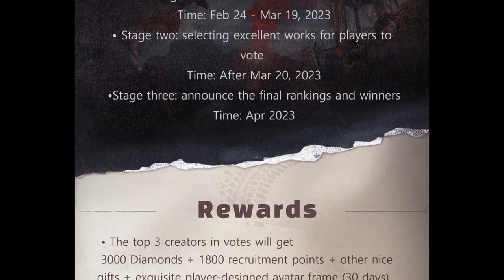Seasons Memoirs of LEA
This is the memoirs of the alliance LEA, lea, and leA. There is an event going on right now in the Last fortress Discord channel called season-memoirs. You can tell a story about your whole server or a specific battle. I chose to tell the story of my alliance. I only told short stories about the R4s and how they came to us and were the only ones still with us to remain unbias. I only mentioned UDF because they are a massive part of our server and have backed us since day 1. All the other alliances I mentioned by name are no longer with us. I hope you like my story!

Sources:
-The season 0 map was a screenshot I took in the game for most of it, but I used as well.
-Most of the images of season 1 are directly from my gameplay, but I did also use

00:00 Start
00:13  memoirs event details
00:56 StartStarttory of LEA season 0
11:26 Season 1
14:27 Season 2
15:32 Season 3
16:58 End